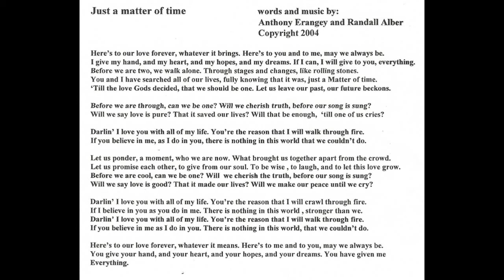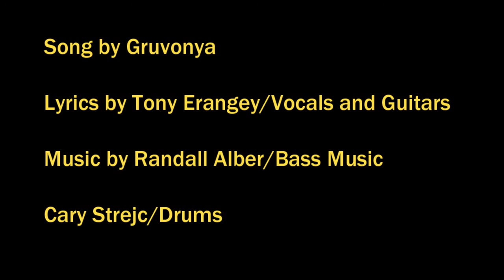Just a Matter of Time/Greatest Wedding song ever/ never heard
This song started with the bass You can hear the 3/4 time ie: 123, 123 like a waltz. I didn't know at the time it just flowed thru the bass.I asked Tony to write some lyrics for it but I wanted the greatest Love song lyrics ever. Tony looked at me and said and tomorrow will conquer the world with a grin.Tony loving a challenge did it and what I believe to be one of the greatest wedding songs ever recorded and never heard. I know it's bragging to say that but It's not bad to believe :) for those whom this song become their wedding song Good Luck!